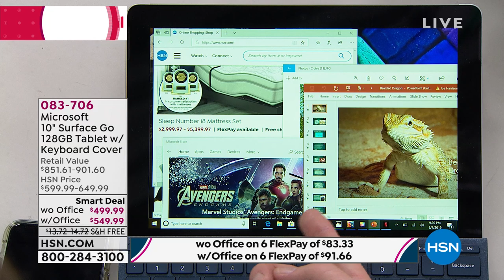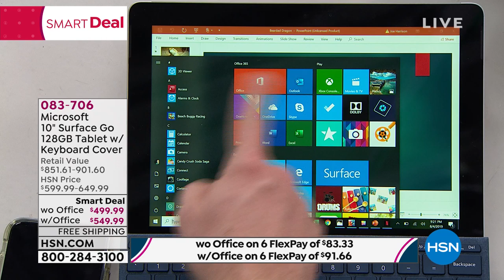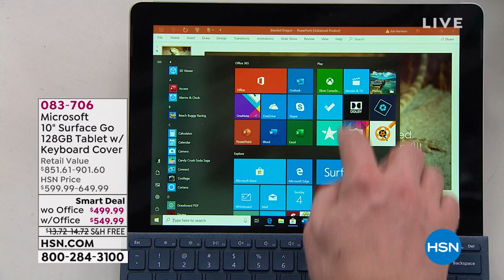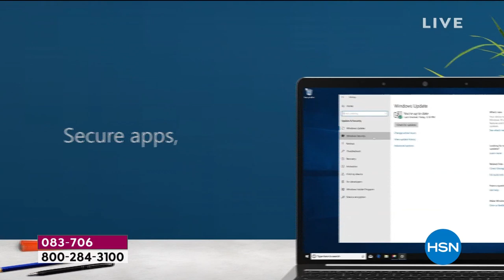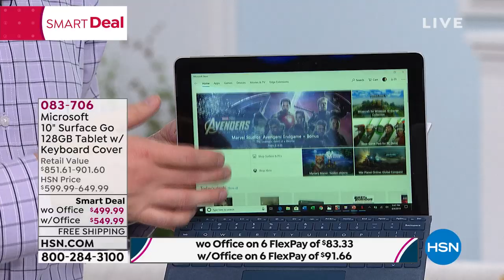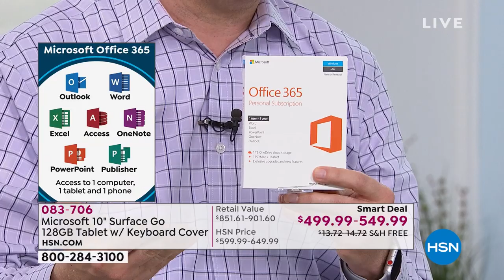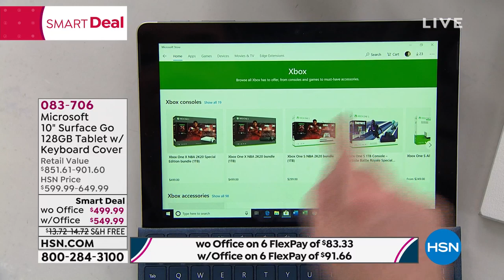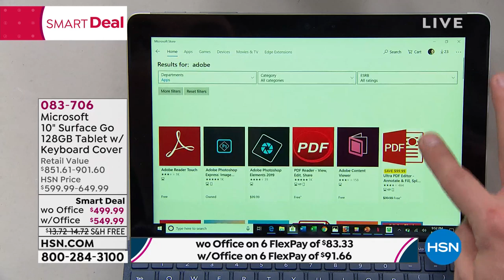Microsoft Surface Go 10" 128GB Tablet with Keyboard Cover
Meet the Surface Go your  doeverything sidekick. Its stunning 10"  display, fashionably thin frame and Intel Pentium Gold dualcore processor deliver all the power and performance of a laptop in an incredibly lightweight and versatile design.

    Microsoft Surface Go
    AC adapter
    Quickstart guide

Bundled Goodies

    Surface Go Signature type cover keyboard
    Services Suite Deluxe 2 voucher